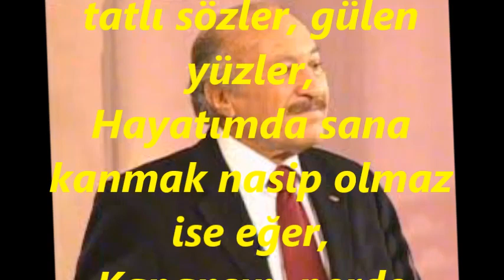Mustafa SAĞYAŞAR-Beni Ateşlere Salan (ŞEHNAZ)R.G.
SOLİST:
*MUSTAFA SAĞYAŞAR*
VİDEOYU YAPAN
*RECEP GAYRETLİ*
GÜFTE: NECATİ TOKYAY
BESTE: ZEKİ ARİF ATAERGİN
USUL: CURCUNA
MAKAM: ŞEHNAZ
Beni ateşlere salan o kapkara siyah gözler,
Beni çılgın gibi yakan o tatlı sözler, gülen yüzler,
Hayatımda sana kanmak nasip olmaz ise eğer,
Kapansın, perde çekilsin, cihan sensiz hiçe değer.